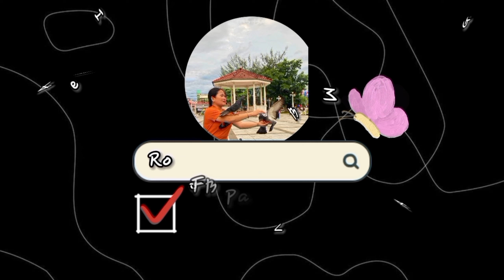Grabi nakakatakot pala tong mga activities nato pero naka excite 😁/ RobBe CIMAGALA